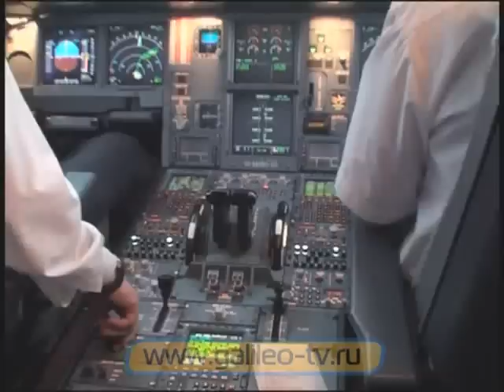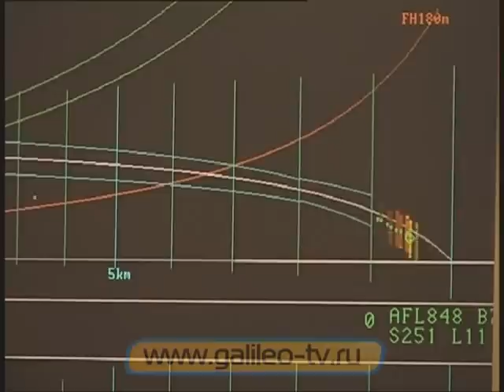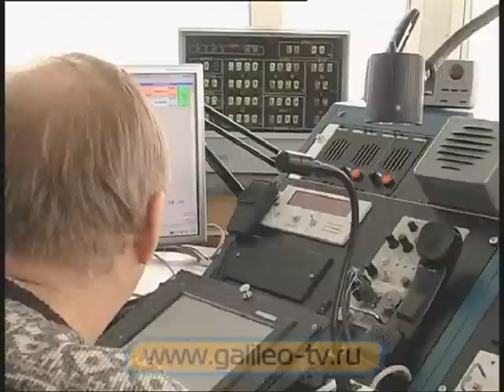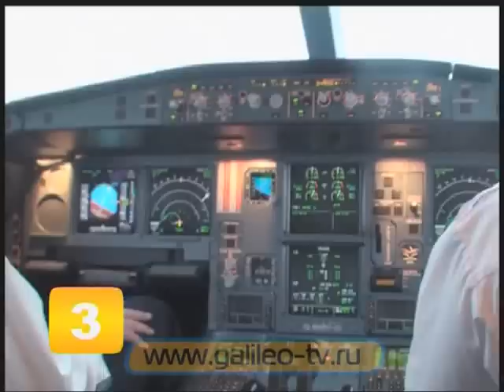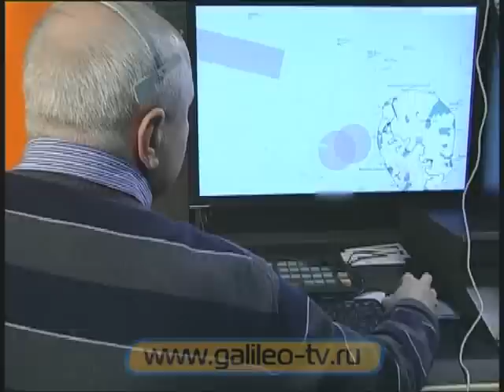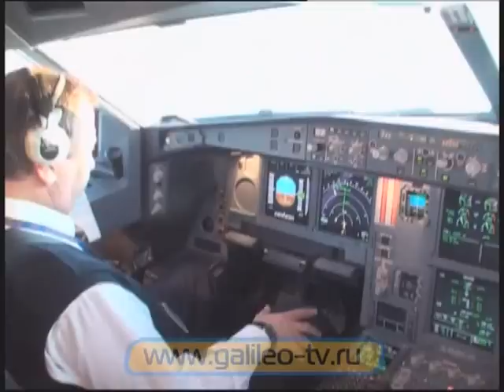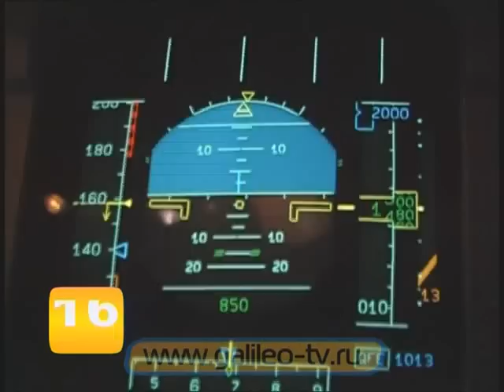Галилео. Диспетчеры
Работа диспетчерской службы аэропорта. Как осуществляется контроль за самолетом в воздухе и на земле?

Автор сюжета: Александр Колтовой